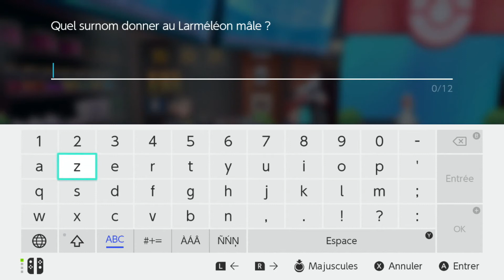Let's Play Pokémon Bouclier #2 : Ca Twerk à Sleepwood !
C'est partie pour Let's Play sur Pokemon Bouclier !